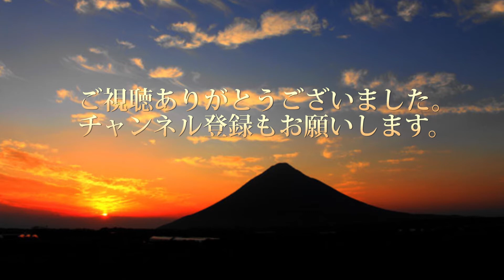焼肉ランチ じっちゃんのランチ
ランチ誘ったけど、みんなに断られた・・・
仕方ないので1人ランチ

GoPro MAX